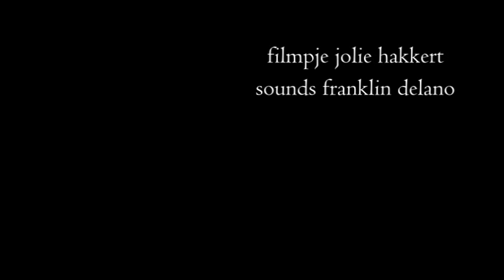Diet Wiegman , schaduwbeeld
Eén van de intrigerende schaduwbeelden die Diet Wiegman maakte, te zien in het Stedelijk Museum Schiedam.